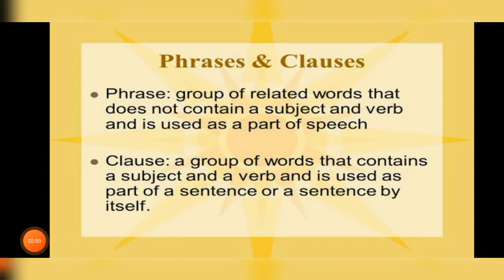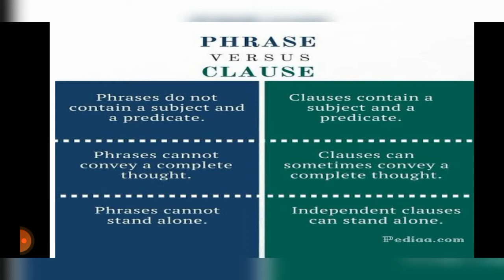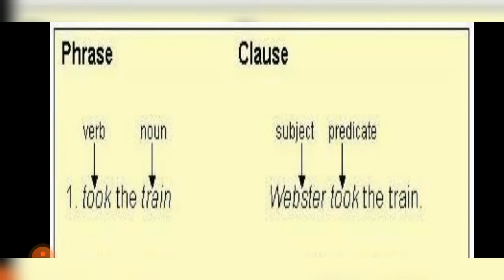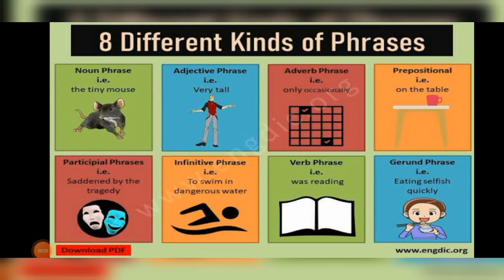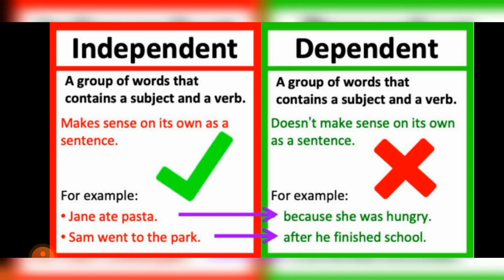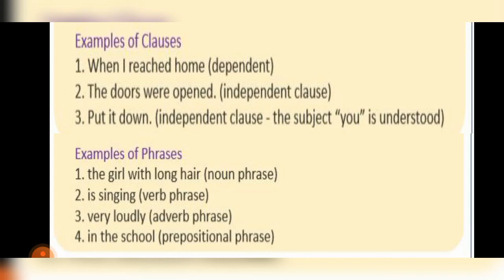Phrase vs Clause | What's the difference? | Definition | Examples | Types | Online Learning